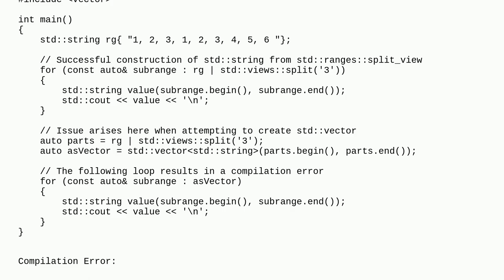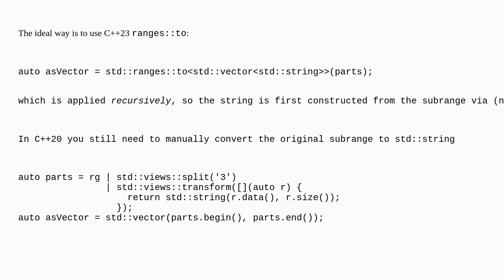Difficulty using std::views::split to populate a std::vector in C++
A special thanks goes out to the community

  std-ranges c++20 split c++